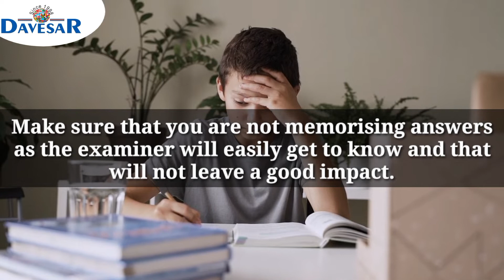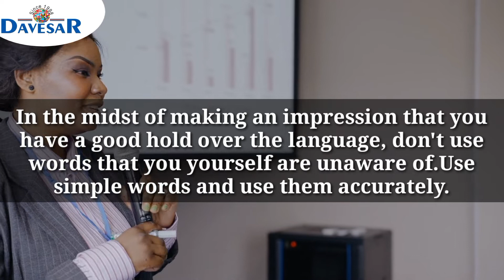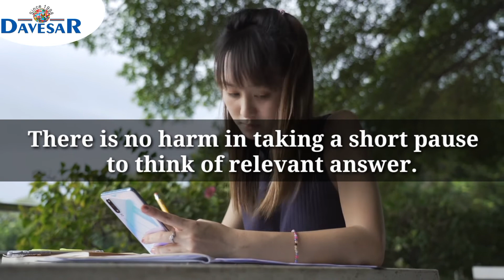Important Tips for IELTS Speaking Test | How to Crack IELTS Speaking que card | VLOG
Dear Students, We welcome you all to our channel. This Vlog will help you to score maximum Band in Speaking Module of IELTS.

Head Office: Davesar Consultants, 288, F-7, Aare Walia Gali , Kashmir Avenue, Batala Road, Amritsar- 143001
B.O : SCO-19, 1st Floor, District Shopping Complex, B - Block, Ranjit Avenue, Amritsar, Punjab 143001
B.O : DAVESAR CONSULTANTS, SCO 30, LEVEL BASEMENT, RANJIT AVENUE, B-BLOCK MARKET, AMRITSAR
B.O: Opp. SSP Kothi First Floor, Mall Road, Amritsar, Punjab 143001
B.O: Garden Enclave, Amritsar
Ludhiana Branch : 17 AX, Ground Floor, Guru nanak Tower, Near Saheed Baba Deep Singh Ji chowk, Model Town , Ludhiana